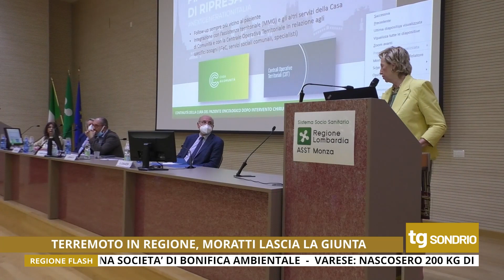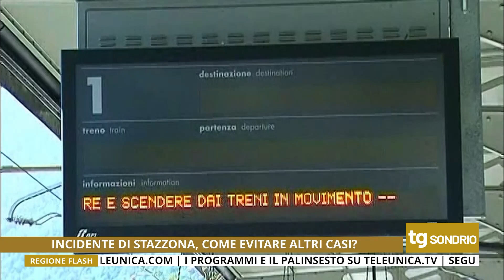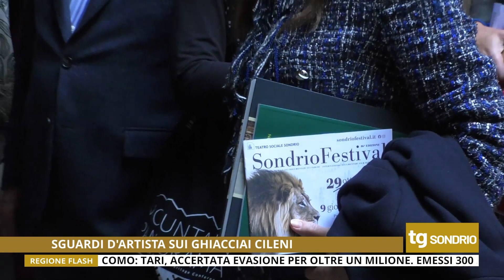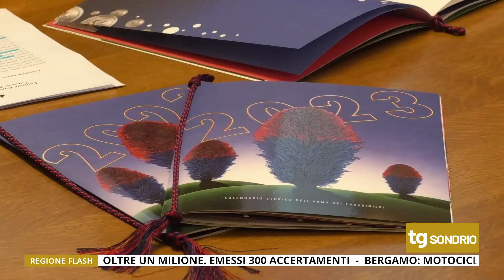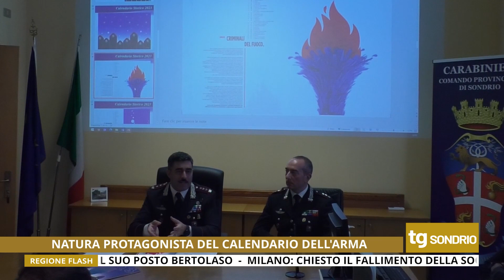TG UNICA SONDRIO 02/11/2022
Tg di Unica Sondrio del 02 Novembre 2022